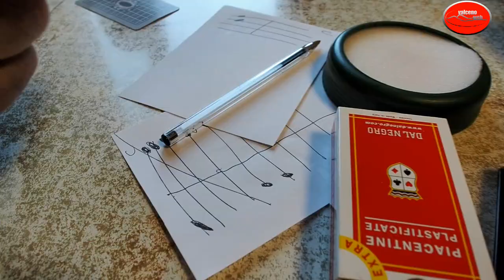VISITA AL CIRCOLO FORUM NOVUM DI FORNOVO